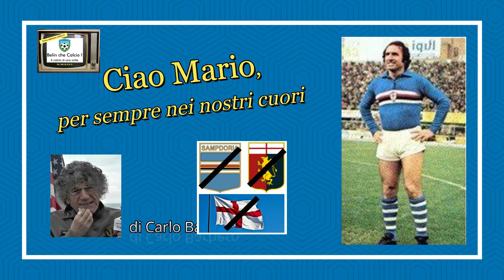Carlo BARBERO, ricordo di Mario Maraschi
Proprio qualche ora prima della 72a puntata della nostra trasmissione BELIN CHE CALCIO, è arrivata la notizia della scomparsa di un grande calciatore, rimasto nel cuore di tanti sportivi, Mario Maraschi.
Carlo Barbero lo ha ricordato cosi, semplicemente, con il cuore.
Ciao Mario, buon viaggio.